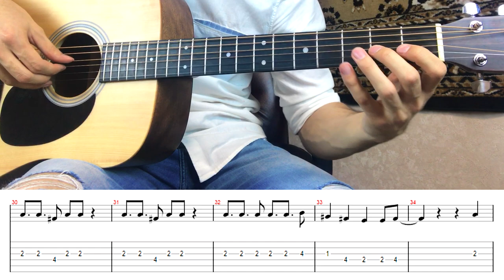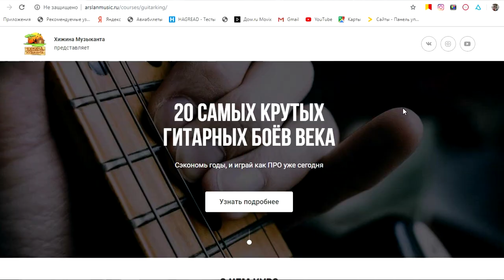Как играть: ARSLAN - КАЧЕЛИ (аккорды, перебор, разбор песни)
Как играть: АРМЕЙСКУЮ ПЕСНЮ на гитаре (Arslan - Качели: аккорды, разбор песни) by Arslan (Раиль Арсланов).
Разбор песни Arslan - Качели на гитаре (как петь песню)

0:00 - Приветствие
0:31 - Исполняю песню "Качели"
01:27 - Аккорды песни "Качели"
02:33 - Вступление, перебор восьмерка
03:15 - 1 куплет, бой 1
06:11 - Припев, бой клубный
09:55 - 2 куплет, перебор восьмерка
11:04 - Последний припев
12:10 - Простые аккорды, без баррэ
13:16 - Концовка